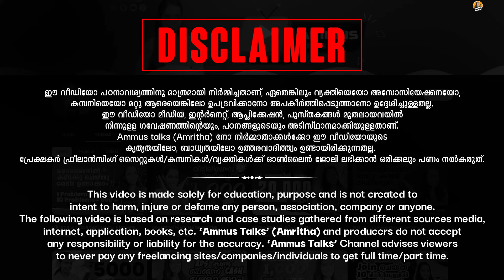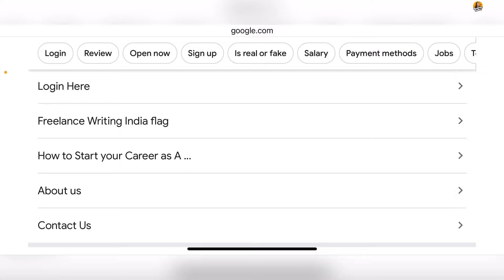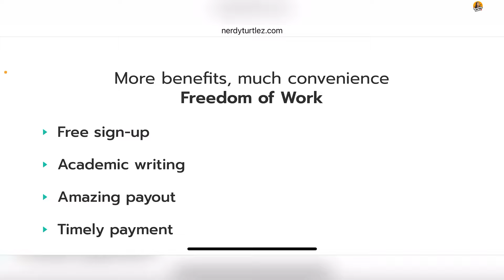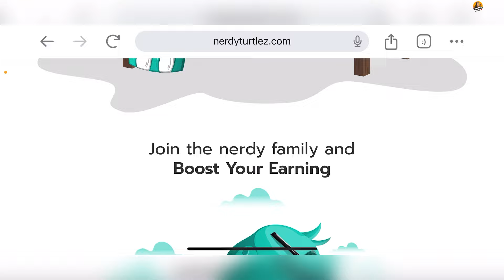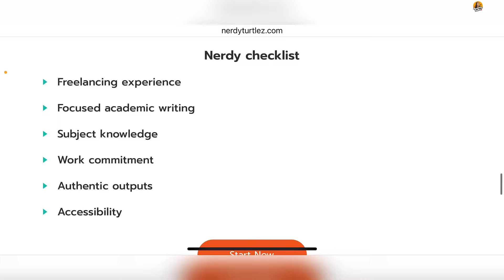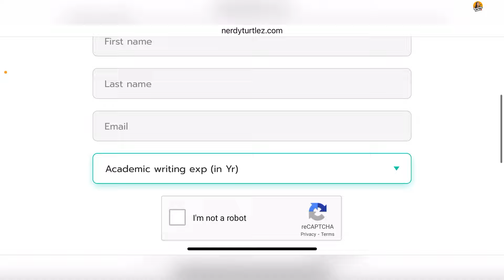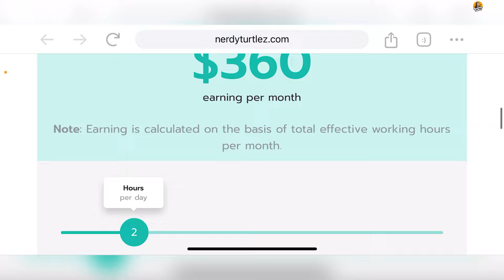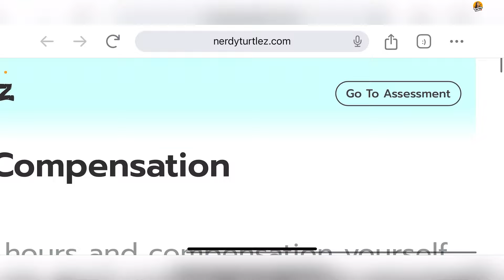വീട്ടിലിരുന്ന് 2 മണിക്കൂർ എഴുതികൊടുത്താൽ 1000 രൂപ എല്ലാവർക്കും കിട്ടും Direct Bank Transfer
1) ഒരു രീതിയിലുള്ള investment job ഉം  നമ്മൾ സപ്പോർട്ട് ചെയ്യുന്നതല്ല. ജോലി ലഭിക്കുന്നതിനുവേണ്ടിയിട്ട് ആർക്കെങ്കിലും cash നൽകുകയോ ഏതെങ്കിലും site ഇൽ invest ചെയ്യുകയോ ആവശ്യമില്ല. investment ചോദിക്കുന്ന ജോബുകൾ 98% ഫെയ്ക്ക് ആണ്.. സൂക്ഷിക്കുക 🤝
2) ഏതൊരു platform ഉപയോഗിക്കുന്നതിന് മുമ്പ് നിങ്ങളുടെ side ഇൽ നിന്ന് കൂടി അന്വേഷണം നടത്തുക. അതിന്റെ കാരണം നമ്മൾ വീഡിയോ ചെയ്ത ശേഷം പ്ലാറ്റ്ഫോമിൽ പല updates വരാൻ സാധ്യതയുണ്ട്.